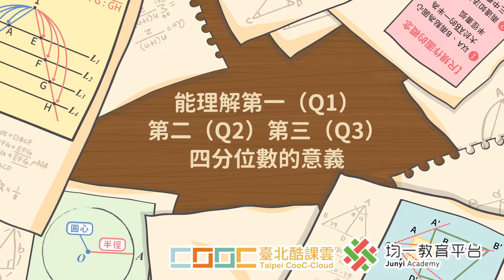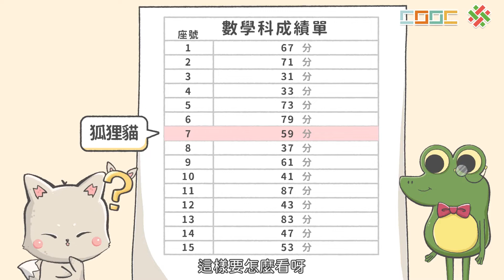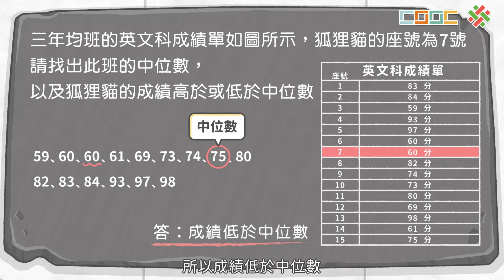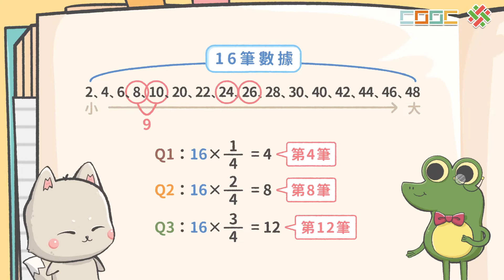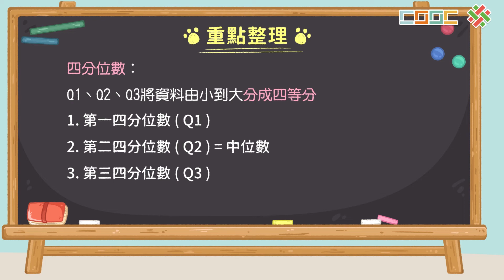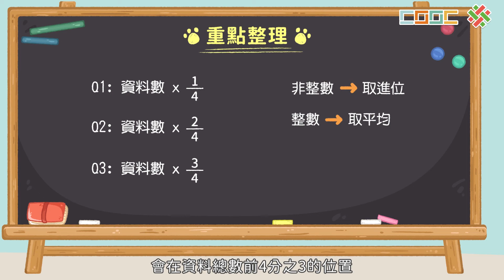【概念】能理解第一（Q1）第二（Q2）第三（Q3）四分位數的意義